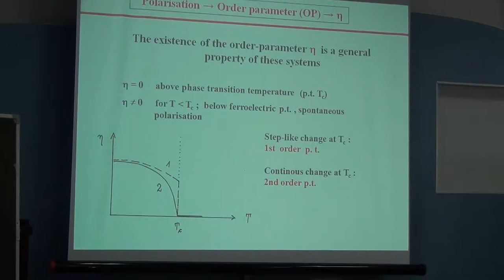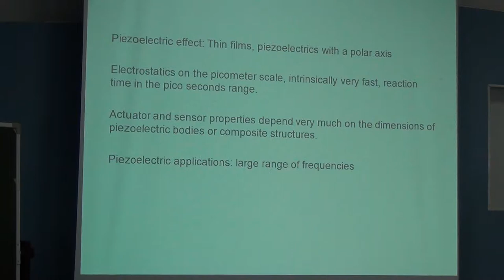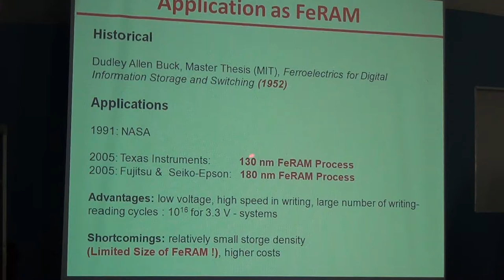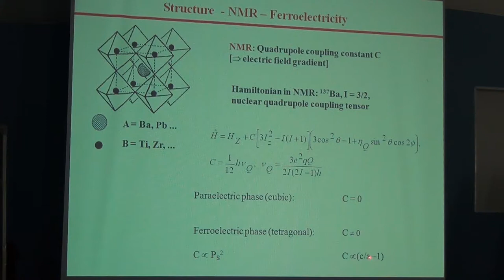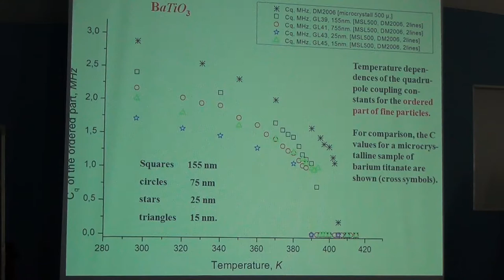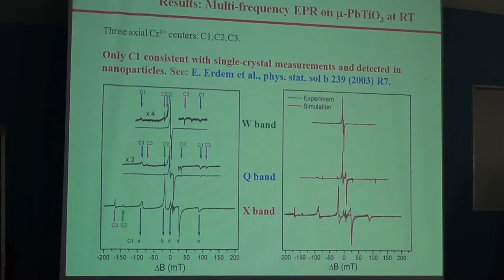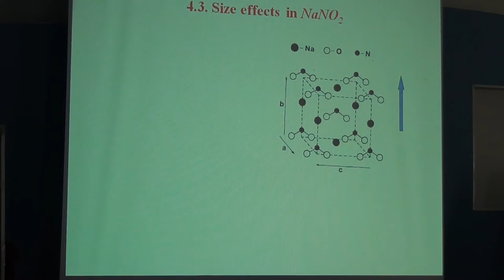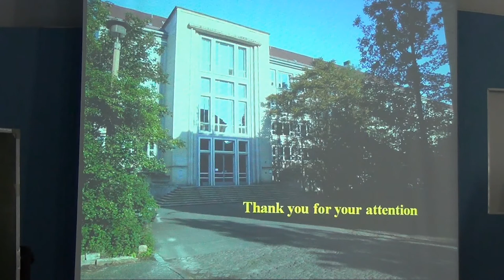Ferroelectricity in confined geometry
Spinus 2014 Michel D.

Ferroelectric substances possess interesting material properties. Although the phenomenon of ferroelectricity (or seignette electricity) is known since a long time, it has found a broad application even in the last years. Among the ferroelectric substances perowskite type materials have received a particularly great attention because they may reveal macroscopic quantum phenomena (e.g. high temperature superconductivity) as first discovered by Georg Bednorz and K. Alex Mueller in 1985/86. However, these important phenomena will not be the topic of this report. Moreover, it is well-known that the interest is also focussed to the fact that the property of ferroelectricity is related to the phenomena of pieco- and pyroelectricity. In this respect, properties of samples with small sizes have a special importance and the question is to which extent the phenomena depend on the size of the samples. This encourages us to deal with small sample sizes and the phenomenon of size- driven phase transition.